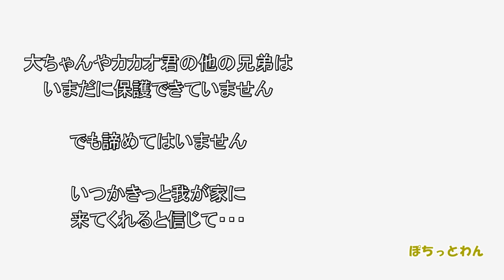【子猫 子犬 保護犬 保護猫】 野犬の子犬 幸せになるんだよ カカオ君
野犬の子犬、大ちゃんに引き続きカカオ君も今日でさよならです。
短い間にとっても頑張っていろいろ覚えてくれました。
里親様のお家で幸せになるんだよ。

でもこれで終わりではありません。
まだ保護されていない兄弟が・・・
最後まで観ていただけますと嬉しいです♪

保護犬猫さんの頂けると嬉しいリスト

コロナ自粛中は里親募集はお休みしています。